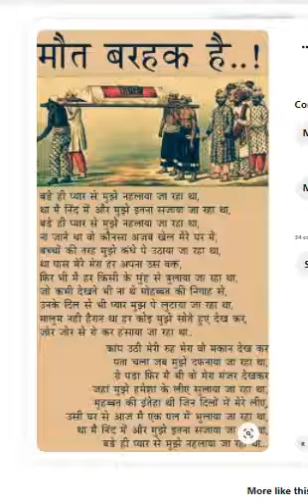मौत के bad keya hata hai new video